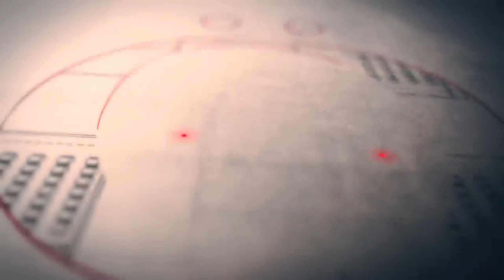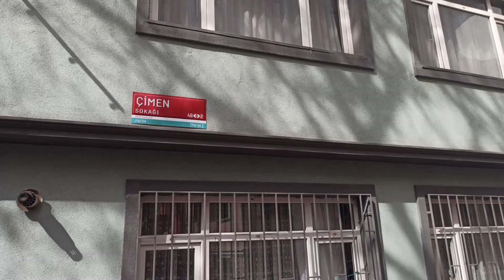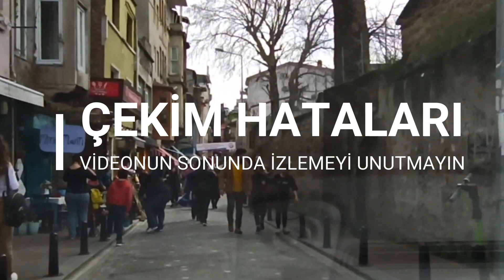ÖĞRETMEN DİZİSİ YENİ BÖLÜM - KÜÇÜK KAPI LİSESİ ÇEKİLDİGİ YER - KÜÇÜKKAPI LİSESİ NEREDE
Yapımcılığını Med Yapım’ın sahibi Fatih Aksoy’un üstlendiği Öğretmen dizisinin başrollerinde, İlker Kaleli, Ceren Moray, Serkan Keskin ve Serhat Kılıç, Afra Saraçoğlu, Efekan Can, Can Bartu Arslan, Ramazan Demir, Göksu Melek Ulucan Ezgi Gör Cansu Tuman ve Bensu Uğur gibi birbirinden deneyimli isimler yer alıyor

Öğretmen dizisi yayınlanan ilk bölümüyle ekrana merhaba dedi. İzleyicilerin diziye yoğun ilgisi sonrasında Öğretmen’le ilgili her şey merak edilir oldu. Sosyal medyada da en çok konuşulan konular arasına giren Öğretmen dizisiyle ilgili en çok merak edilen sorulardan biri de “Öğretmen dizisi nerede çekiliyor?” oldu.

Öğretmen dizisi nerede çekiliyor diye merak edenler hemen google haritalara ve meb listesinde yer alan okullardan bakmaya çalışsa da böyle bir lisenin olmadığını fark edince, Öğretmen dizisi çekimi nerede hangi okulda diye aramaya başladılar.

Öğretmen dizisi, İsytanbul Fatih'te Küçükkapı Lisesi'nde çekiliyor. Küçükkapı Lisesi İstanbul Fatih Balat'ta yer alan bir devlet okulu olarak gösteriliyor. Daha önce de çok sevilen Arka Sıradakiler dizisi de Büyük Zafer Lisesi olarak adlandırılmıştı. Okulun gerçek adı ise Tarık Us Ortakolu

İşte Öğretmen dizisinin çekildiği okul…

ve bu da okulun konumu
Tarik Us Ortaokulu
Balat, Çimen Sk. No:10, 34087 Fatih/İstanbul